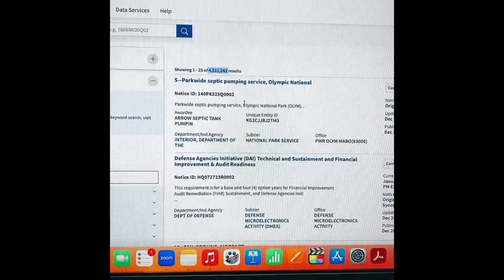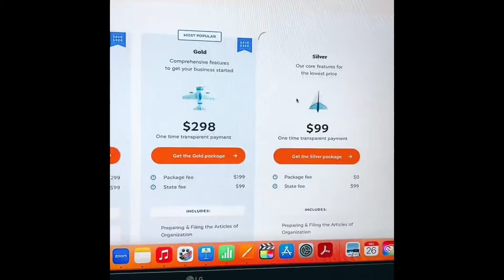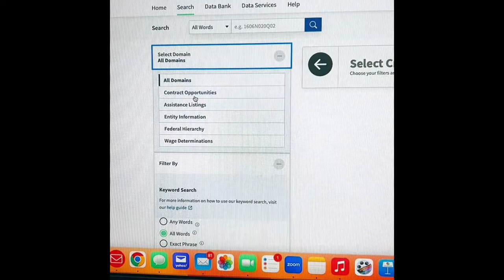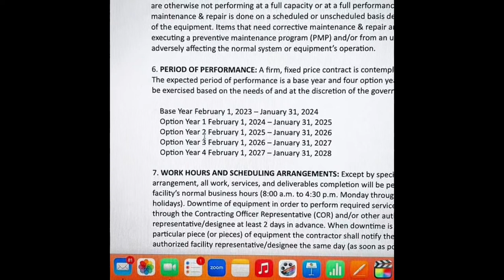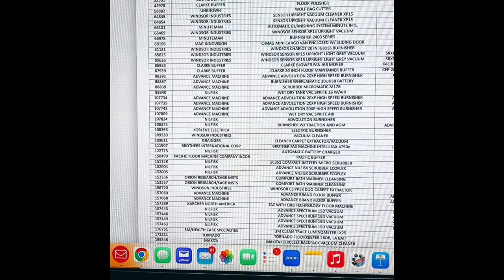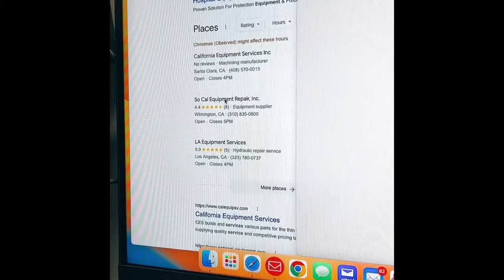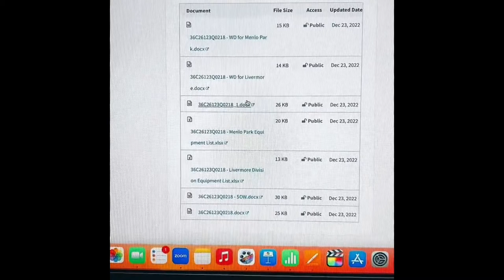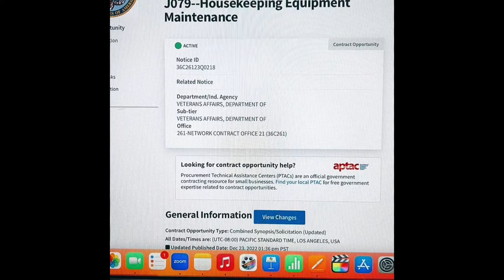Learn how to get started in Federal Government Contracting the simple process!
The simple process of getting into Federal government contracting as the middle man. Learn how to win the contracts and earn and income with out doing the “ Physical Work “

Bonus Links :

￼1. ad Get your Domain for a professional email

2. ad Get A website built. Lifetime Deal

3. ad Service Agreement from LawDepot